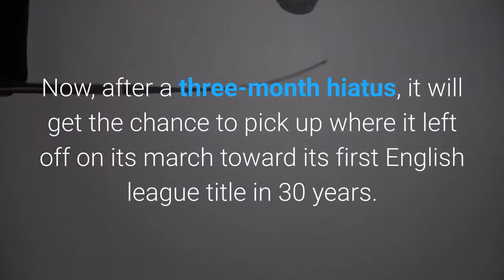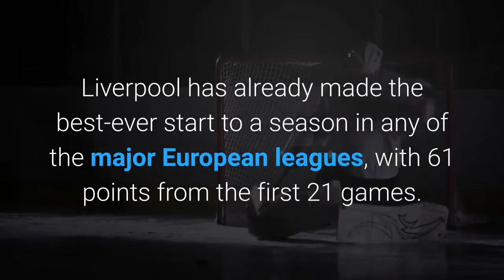Liverpool vs. Everton free live stream (62120) How to watch Premier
Mohamed Salah and first-place Liverpool take on Everton in a Premier League match on Sunday. AFP via Getty ImagesLiverpool was on a record-setting pace before the Premier League was put on hold in March due to the coronavirus. Now, after a three-month hiatus, it will get the chance to pick up where it left off on its march toward its first English league title in 30 years. Liverpool returns to play Sunday against Everton at 2 p.m. ET at Goodison Park. The match will air on NBC and Telemundo. WATCH LIVE: fuboTV (free trial), Hulu Live TVLiverpool needs 19 more points from its remaining nine games to break the record total for a season of 100, set by Manchester City’s title-winning team of 2017-18. That same City team had the biggest title-winning margin of 19 points — Liverpool currently leads by 25. If Liverpool wins at least six of the games, it will have the most victories in a season. The team could also still become the first to win all 19 of its home games, having triumphed in all 15 so far. Liverpool has already made the best-ever start to a season in any of the major European leagues, with 61 points from the first 21 games. The 25-point lead is the biggest in English history, while 22 straight home wins — over the past two seasons — is also a Premier League record. The Associated Press contributed to this report.